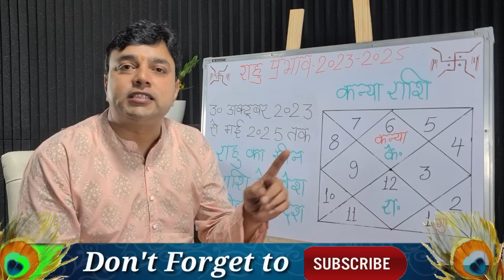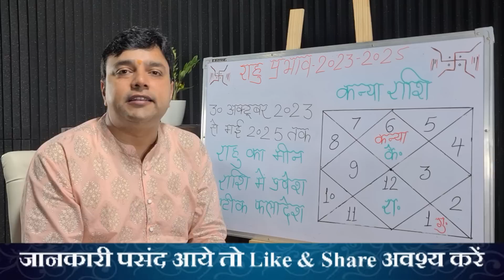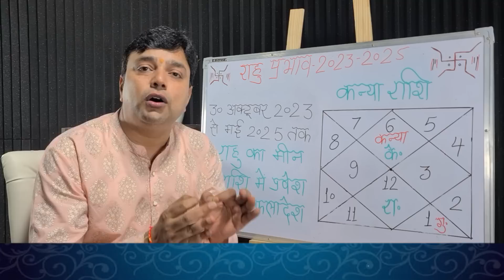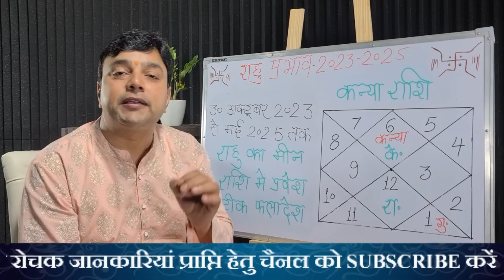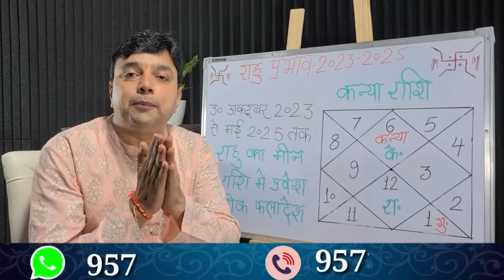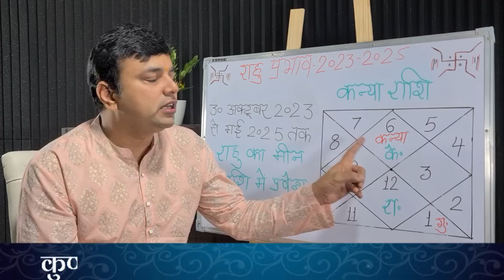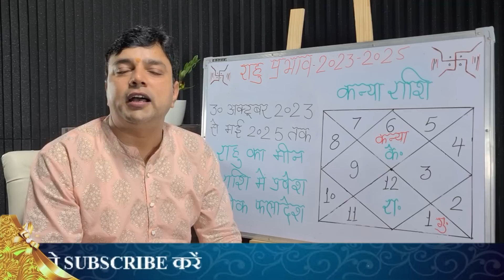||कन्या राशि|| राहु का मीन राशि में प्रवेश सटीक फलादेश || 30 अक्टूबर राहु का मीन में गोचर 2023-2025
प्रिय दर्शको आज इस कार्यक्रम में आप जानेंगे 30 अक्टूबर 2023 को जब राहु मीन राशि में प्रवेश करेंगे तो मेष राशि वालों के जीवन में किस प्रकार आयेंगे बड़े बदलाव 30 अक्टूबर से पूरे 18 महीने मीन राशि में राहु का फल मेष राशि वालों के लिए कैसा रहने वाला है साथ ही आप जानेंगे वो सटीक उपाय जिन्हे करने से राहु केतु का शून्य मात्र भी नकारात्मक प्रभाव आप पर देखने को नहीं मिलेगा मेष राशि वालों के लिए यह गोचर किसी वरदान से कम नहीं होगा आशा करता हूं आप को यह जानकारी पसंद आएगी पसंद आए तो वीडियो को like share व चैनल को subscribe जरूर कीजिएगा धन्यवाद